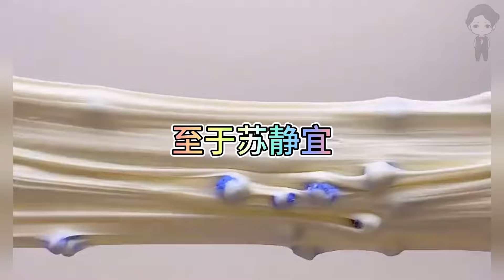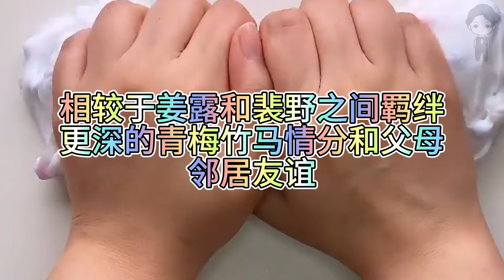『史萊姆故事』「我和閨蜜都是重生的，卻發現我們都是女配✨」完整版 史萊姆說故事 玩泥講故事 重生故事